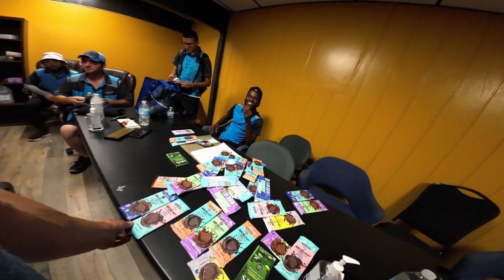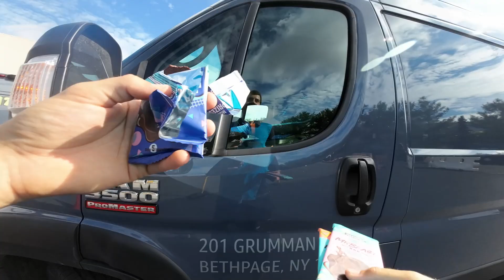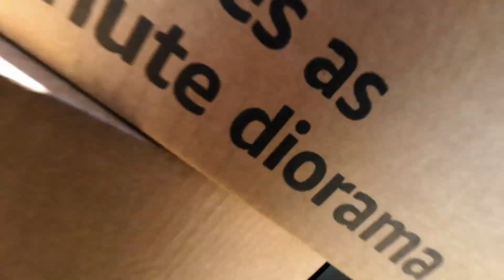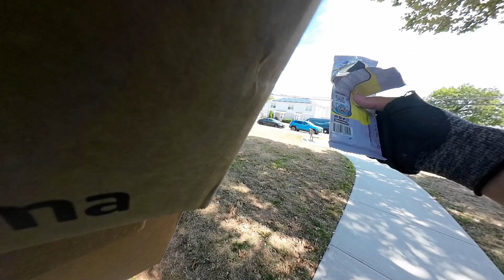Mr Beast Bar New Flavors